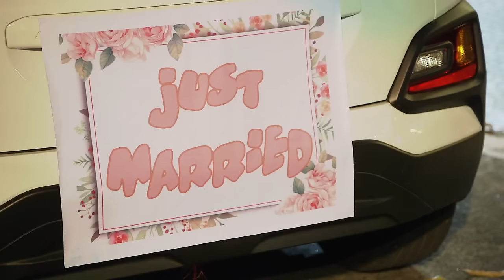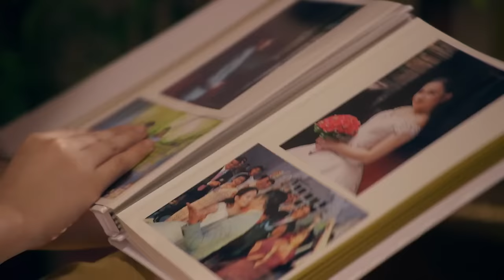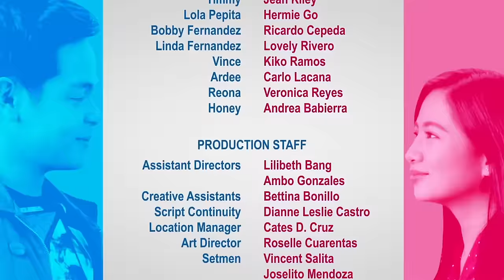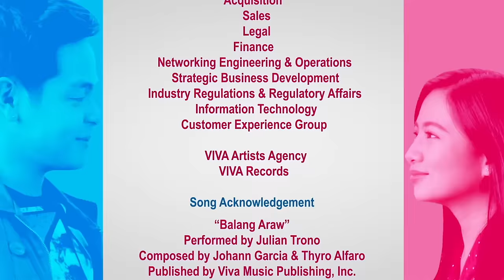A NOT-SO-FAKE LOVE STORY | Full Episode 19 | Ella Cruz, Julian Trono